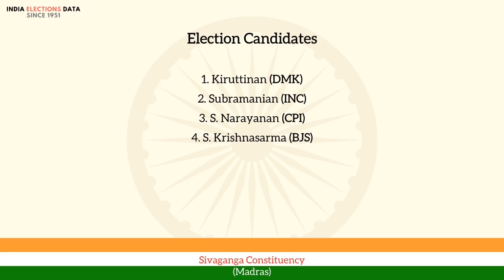Sivaganga Constituency Madras loksabha Election Result 1967 Kiruttinan DMK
loksabha election 1967 results, for Sivaganga Constituency, Madras, where winner is Kiruttinan, from political party DMK. Watch the video to know more information about other candidates, voters count, etc.